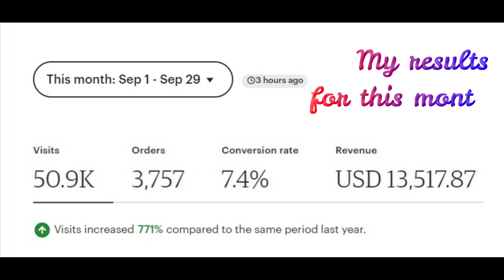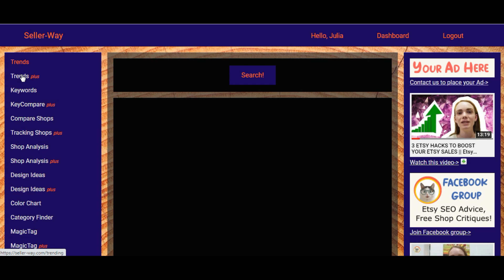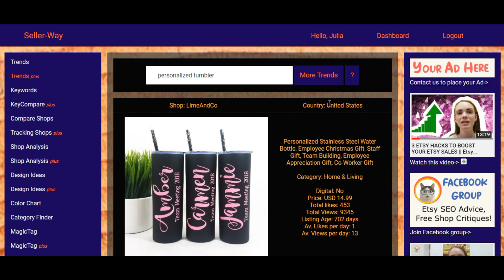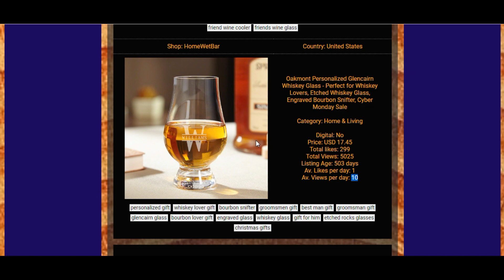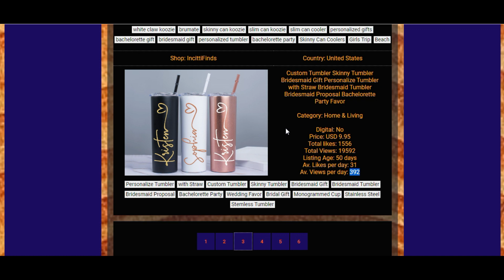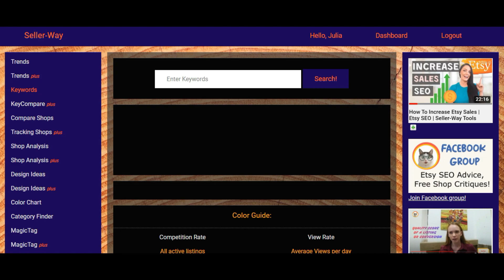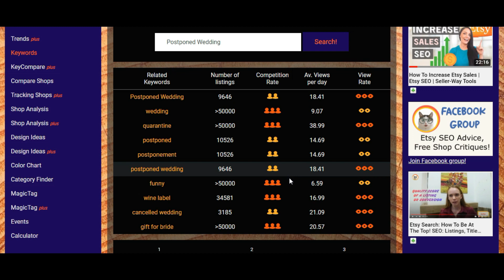✅ How to INCREASE ETSY SALES quickly || make DAILY SALES on Etsy 2020 || 3 Etsy HACKS || My Strategy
Learn how to INCREASE ETSY SALES quickly and make DAILY SALES on Etsy in 2020. I will share with you 3 Etsy HACKS that will help you to increase your Etsy sales drastically. Watch this video till the end to know Etsy Tips. If you are a new Etsy seller or a profi this Etsy HACKS will help you to run your Etsy business more effectively.

Follow Etsy Trends ➡️ Increase your Etsy Sales Quickly!
My Favourite Useful Recources:

✅Etsy Seller Handbook